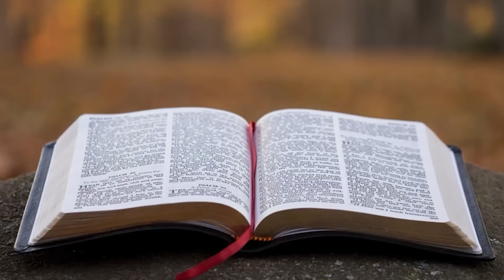17.09.2022 - Sábado: Culto de Oração - 24.08.2020 - Pr. Joaquim Gonçalves